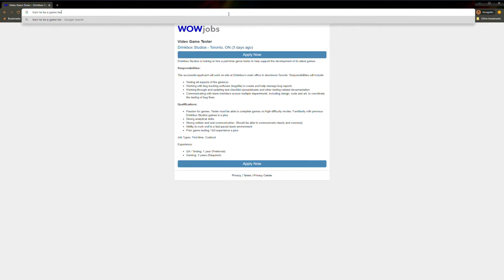RESEARCH! First step on being a Game Tester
Early bird gets the early worm! A quick run through of how my weekdays are like.
The first goal for 2020 is to wake up no later than 0600.
Are you an early person or a night owl?